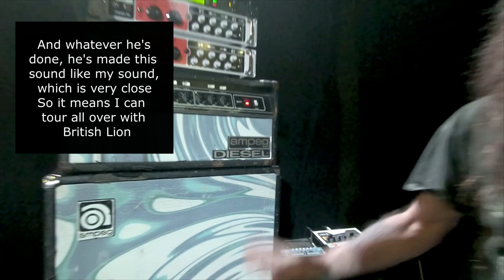Steve Harris Behind the Scenes: British Lion Rehearsal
Steve's reaction when he first tried the SH1 Signature SansAmp prototype at a British Lion rehearsal. (Subtitles are provided due to the poor audio quality.)
For more insight on how the Steve Harris SH1 Signature SansAmp came to be, check out our full interview with his tech and Iron Maiden keyboardist, Michael Kenney: